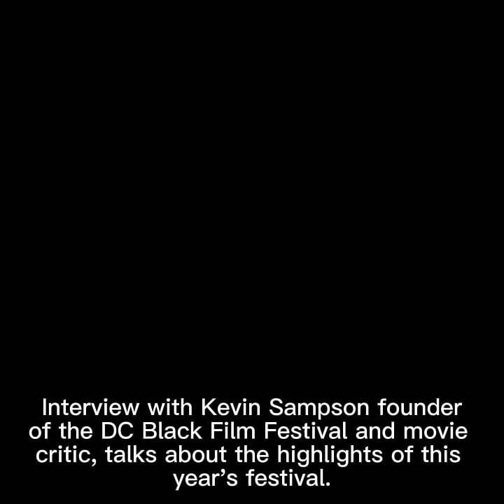Interview with Kevin Sampson, founder of the DC Black Film Festival (DCBFF) 2023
Kevin Sampson, founder of the DC Black Film Festival  (DCBFF) and seasoned movie critic,  chats with me about his favorite films of 2023 so far, the importance of film festivals, and highlights of this year's DCBFF. Come in-person for the festival on August 18th-19th, while virtual screenings will be available from August 20th-30th. Secure your tickets now at dcbff.org.